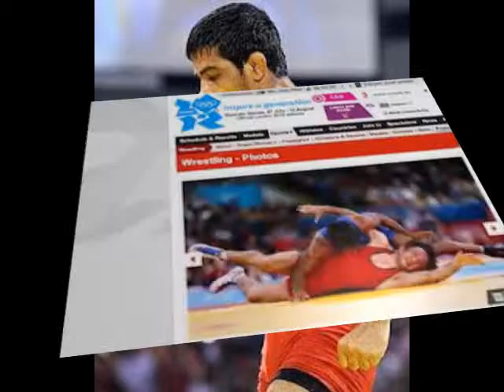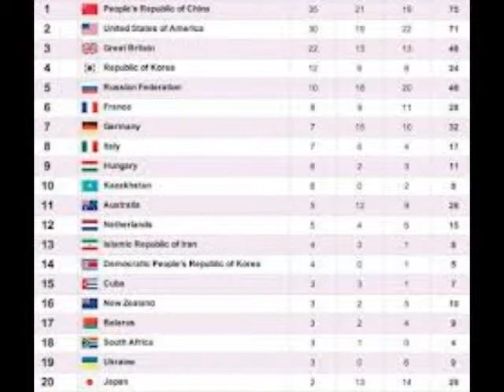BALANCE DE LOS JUEGOS OLIMPICOS 2012 ¿FRACASÒ MÈXICO? 2 PARTE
EN ESTE VIDEO SE ANALIZA EL DESEMPEÑO DE MÈXICO EN LOS JUEGOS OLIMPICOS 2012